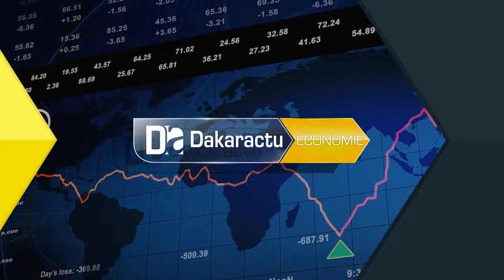Éradication de la faim dans le monde d'ici 2030 : La FAO insatisfait des progrès